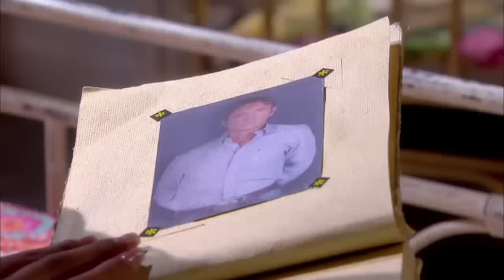Una Maid en Manhattan Capitulo 153 Parte 4